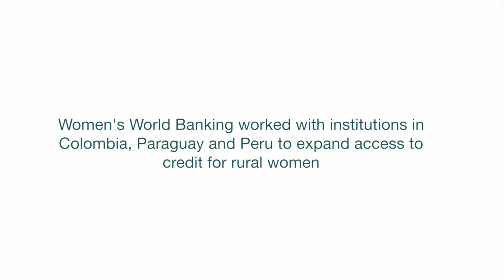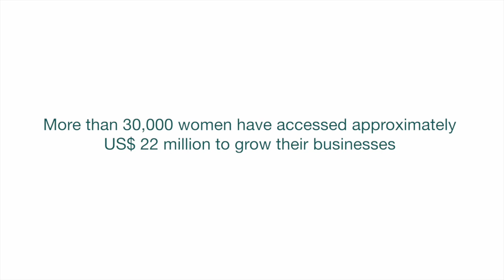Serving Rural Women in Latin America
Rural women are productive members of the household yet they and financial insitutions don't recognize their contributions. With support from the IDB, Women's World Banking worked with three network members from Latin America to develop loans that fit rural women's needs. Clients and financial institutions alike attest to the incredible opportunity this project has given them and its potential to advance financial inclusion and economic growth in their communities.